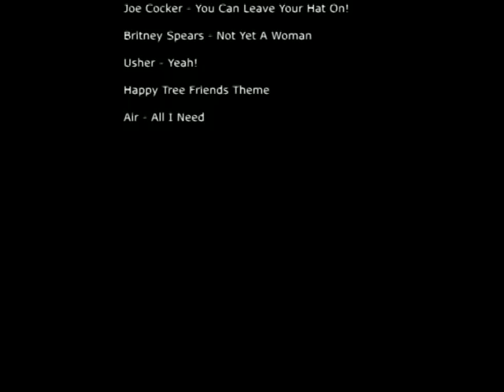Pimp My Ride - Graz Eastside Westcoast Custom Gang 2003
Pimp My Ride der Graz Eastside Westcoast Custom Gang. Die total Verwandlung des Family-Vans